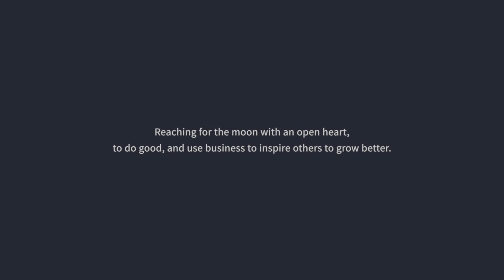The Difference Between Walls & Boundaries - Good Leadership | MattGron Talks #106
✍🏻 EPISODE SUMMARY
In today's episode, Mattis is talking about how your behavior and attitude affect everyone around you and what the differences are between walls and boundaries.

First things first, you don't only influence other people by active decisions such as how you talk to someone, but equally as much by your attitude and how you generally carry yourself.
Of course, it is not always easy being a leader and bootstrapping a company, and also Mattias found himself in situations when he acted in ways he isn't particularly proud of. That's why it is so important to have good self-awareness and "check yourself before your wreck yourself (and the team)", as Mattias likes to say.

He just recently shared in his self-inventory that he had been in a situation like this just last week. Something he wants to talk about more in that context is the difference between walls and boundaries. Walls on the one hand are solid and rigid - in a way like hardware. Boundaries on the other side are more like software - they are flexible and you can constantly update them. Boundaries help you determine what behavior is acceptable around you, in your relationships but also from yourself. It is important to remember that boundaries work in two directions. He adds that in the end it is always up to him how closed- or open-hearted he is at any given time. He can either communicate with love or hostility and that eventually affects his relationships with the people around him.

💡 EPISODE TAKE AWAY
 Be careful not to build up stress walls and always keep an open heart!